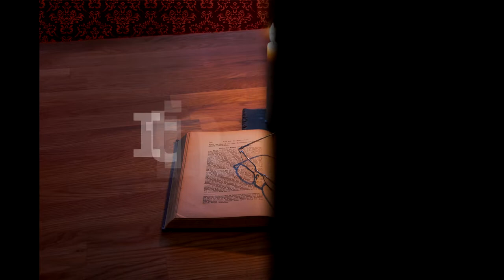Itinerar Biblic Ep 0045 Geneza Cap 39